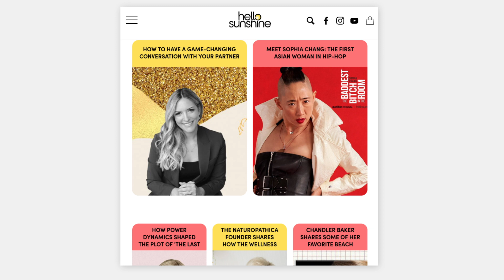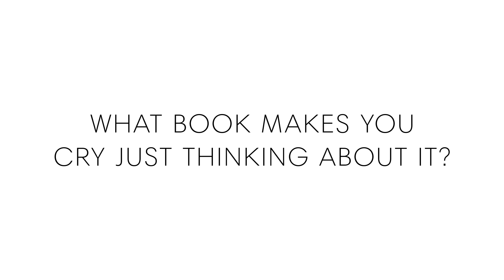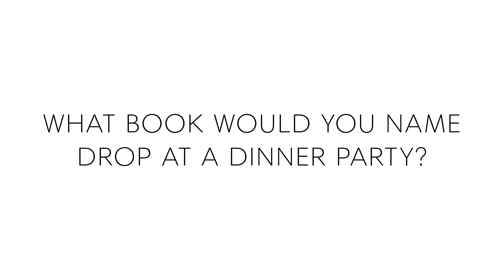Reese Witherspoon Talks Favorite Books, Hello Sunshine, and Starring in "Wild" | Harper's BAZAAR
On the heels of 'Big Little Lies', Reese Witherspoon is back on screen, starring in a new Apple TV+ drama, 'The Morning Show', with co-star and friend, Jennifer Aniston. On top of that, the actress has built up a devoted book club following, through Reese's Book Club, posting her monthly favorites on Instagram, as part of her media company, Hello Sunshine. Here, our November cover star talks her favorite book club picks, adapting books into screenplays and the books that made her laugh and even cry.